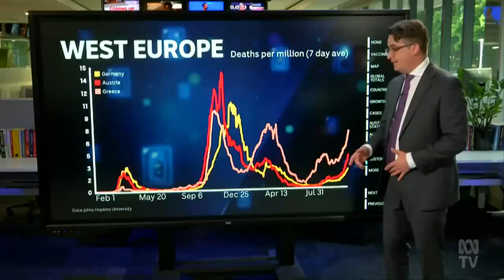ABC Accidentally Show Correct Way To Vaccinate (By Drawing Back) As In Europe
ABC Show Correct Way To Vaccinate (By Drawing Back) As Done In Europe But Not In Australia.

(Source: ABC Australia, NT - 19 Nov 2021)

IMO:-
The Correct Injection Aspiration Procedure Involves Drawing Back On the Syringe Once The Needle Is In the Muscle Tissue Of The Arm To Determine Whether A Blood Vessel Has Inadvertently Been Entered.  If The Needle Has Entered A Blood Vessel, The Blood Will Be Visible In The Liquid Of The Drawn Back Syringe And The Injection Can Be Re-sited And Reattempted.

This Prevents Spike Proteins From Circulating Widely Through The Bodies Vascular System Instead Of Staying Localised Where It Should Be In the Muscle Tissue Of The Arm (As Is The Case With All Other Traditional Vaccines).  The Anti-Body Response Occurs In The Muscle Tissue And The Anti-Bodies Then Spread Throughout Your Body.

Unfortunately The Australian Way Of Doing Jabs Doesn't Care About This Issue And Consequently Increases The Risk Of Adverse Effects From The Vaccination.